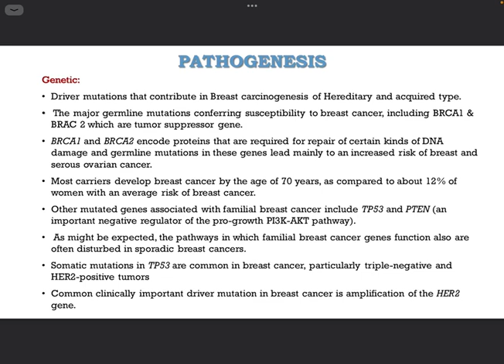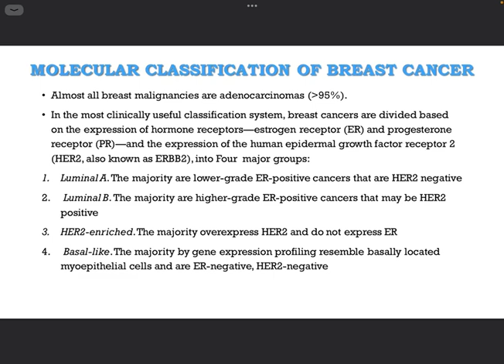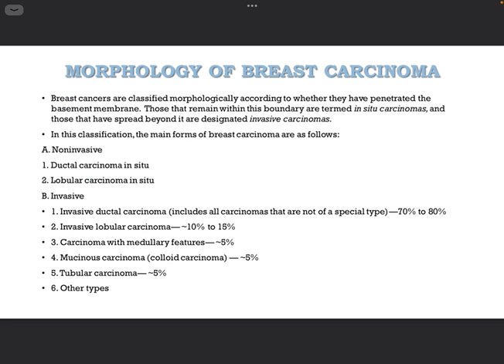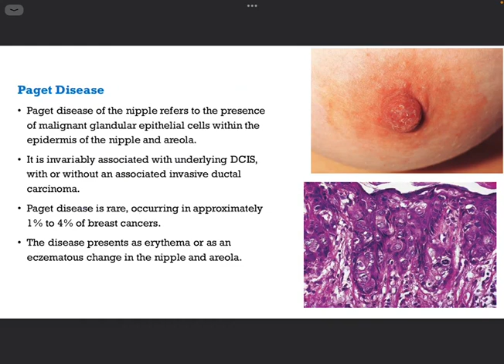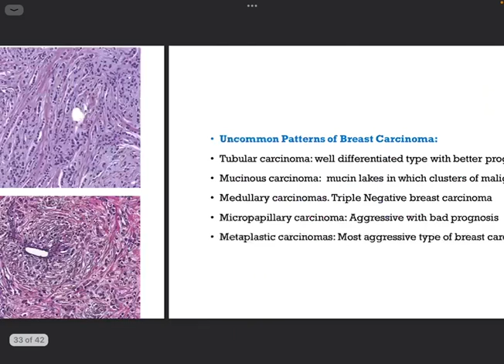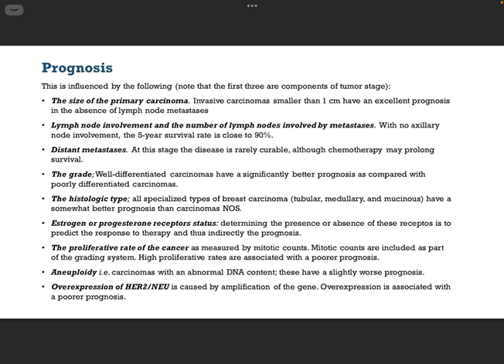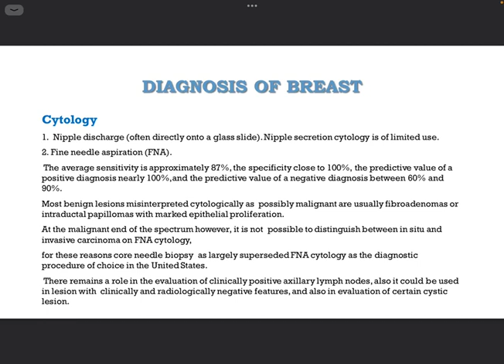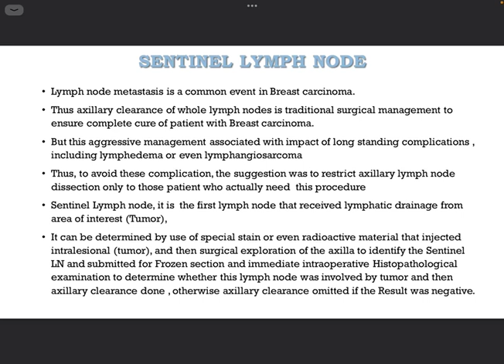Unit 8 Patho Lec 8 part 2